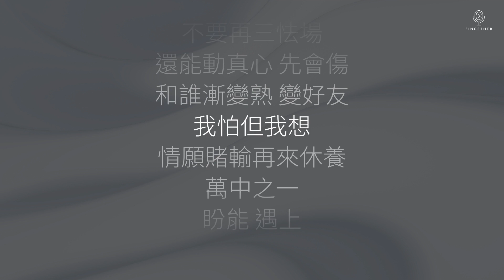林家謙 - 萬一你是個好人 | 歌詞版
影片並無開啓營利收益，而且在Content ID的保障下發佈，所以任何直接收益均歸版權持有者所有。

伴奏版:

用BONAOK唱K神器一起唱
Sing together with BONAOK Karaoke Microphone